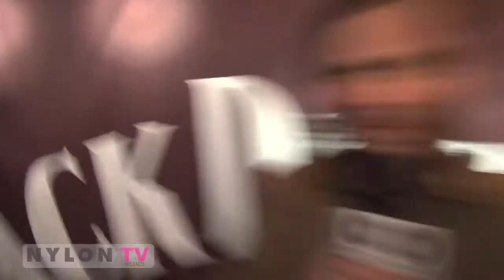Nylon TV @ Recolector (Lino Nava)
Lino Nava guitarrista de Recolector nos habla de su primer material discografico en entrevista para Nyon TV
Junio 2010